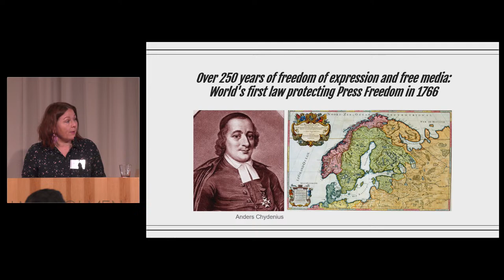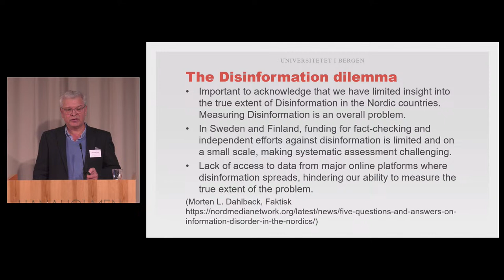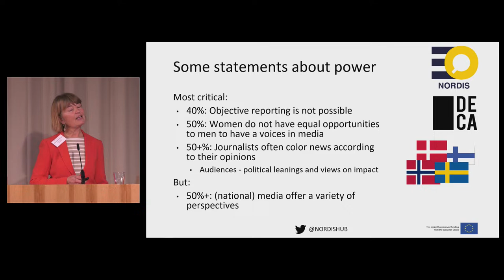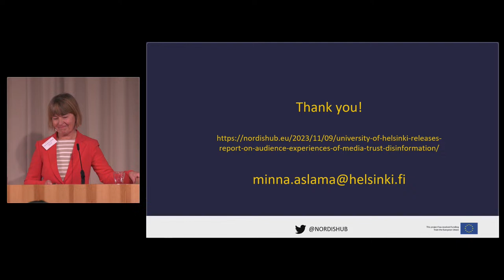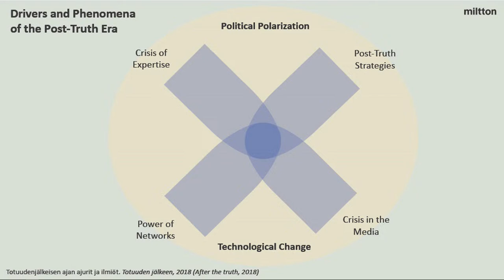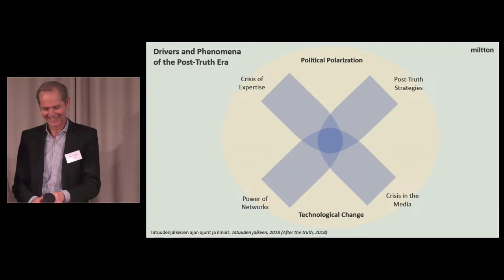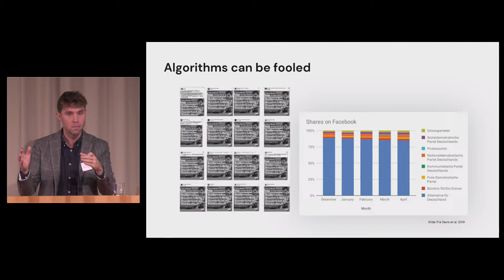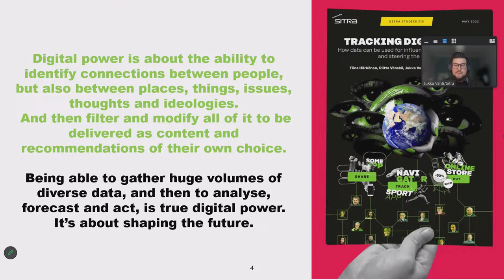Hanaholmen Nordic Democracy Day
Future Perspectives and Nordic Co-operation for Digital Democracy